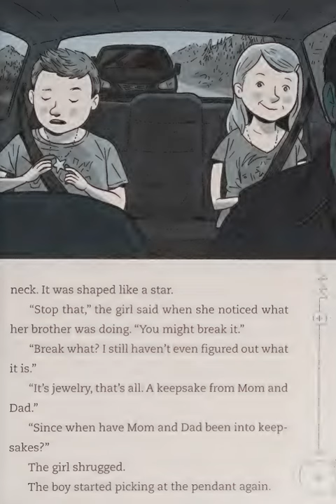🐼預告片 ：科幻小小說（3）........🐔🐔🐔 按👍 ➕“訂閱”接收最新免費教育資源 🦓🦓🦓